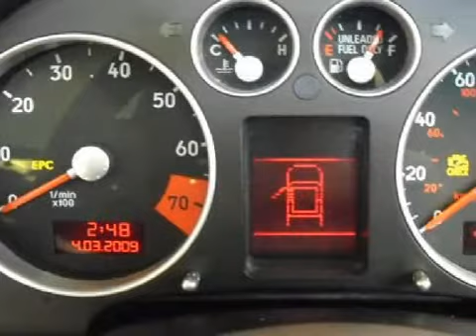Preowned 2001 Audi TT Columbus OH 43228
Hatfield Volkswagen
 1495 Auto Mall Drive
 Columbus, OH 43228

 Year: 2001
 Make: Audi
 Model: TT
 Engine: 1.8L I-4cyl
 Trans.: Manual
 Exterior: Lake Silver
 Miles: 101,020
 Interior: Ebony